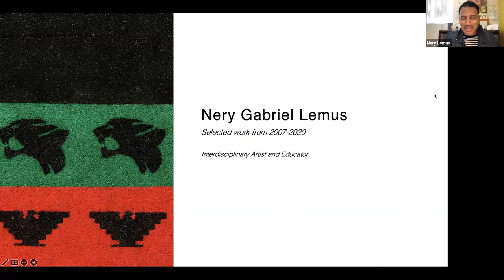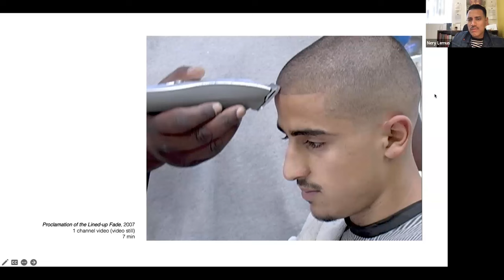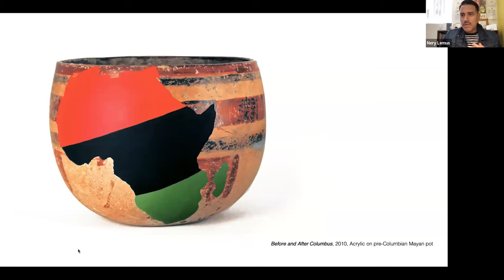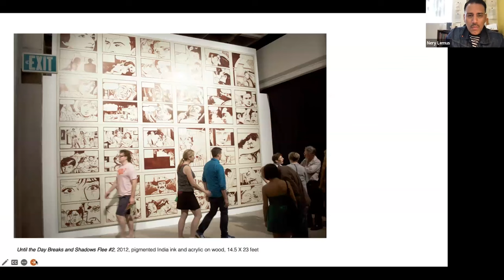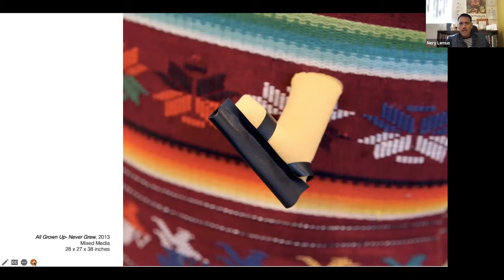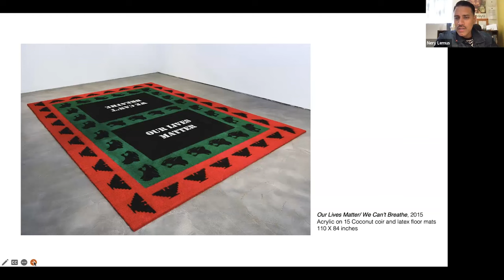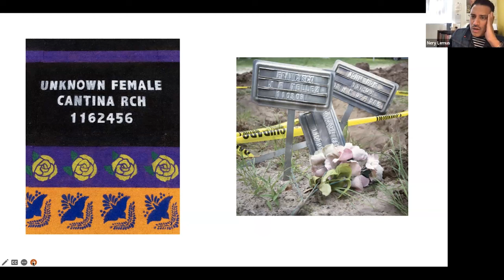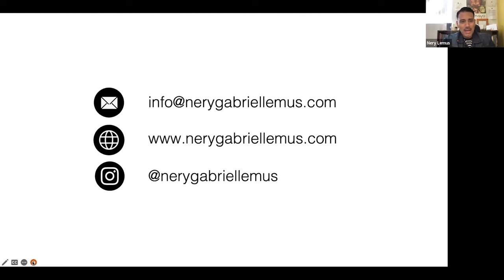The Artists Roundtable: Nery Lemus (Altadena)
MA Curatorial Practice presents a talk with artist Nery Gabriel Lemus. The subjects in Lemus’ work range from issues of stereotype and immigration to problems in society that can lead to the failure of families, such as poverty, abuse and neglect. He has done a great deal of work with incarcerated youth and with recently arrived immigrants. Lemus received his BFA at Art Center College of Design in Pasadena, California (2007) and his MFA at the California Institute of the Arts in Valencia, California (2009). Lemus also attended the Skowhegan School of Painting and Sculpture in Maine (2008).

The Artists Roundtable, an international forum for leading practitioners, is hosted by David A. Ross, faculty member of the MA Curatorial programs at the School of Visual Arts in New York City.